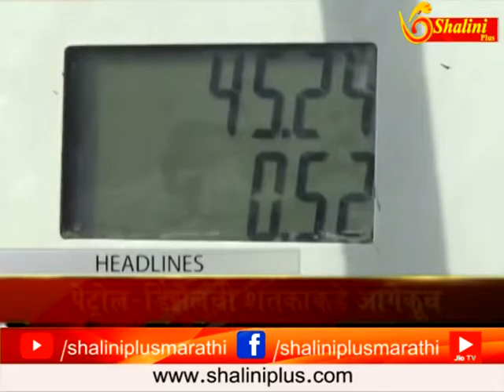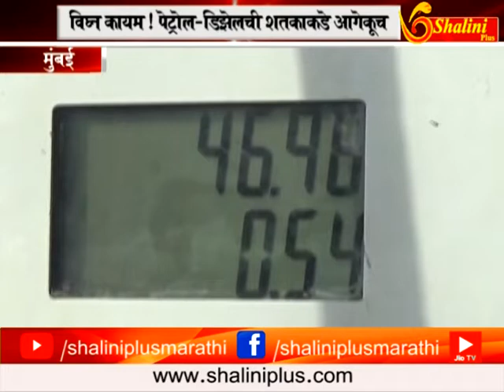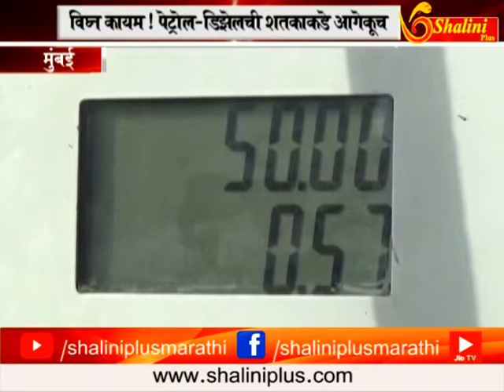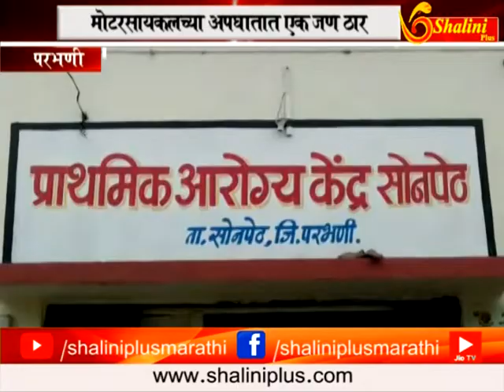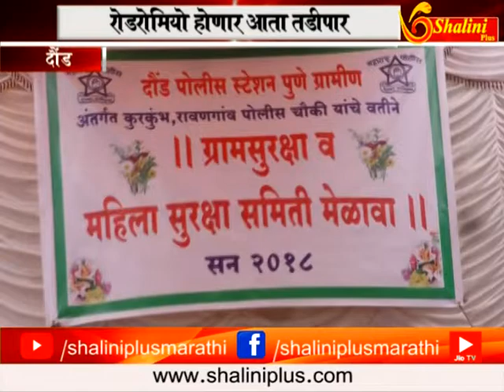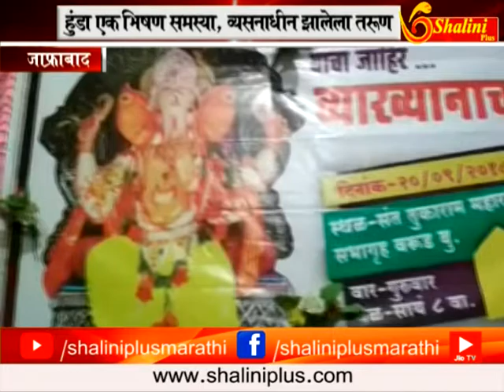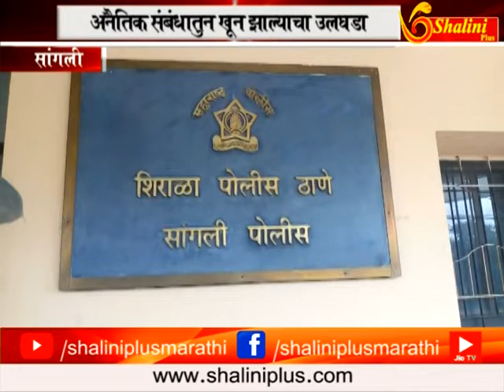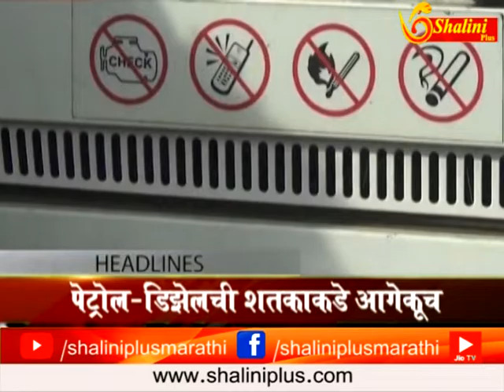चारचे बातमीपत्र २३ सप्टेंबर २०१८